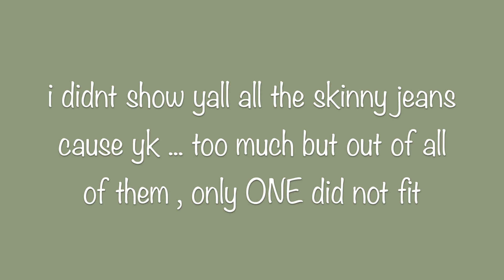Where Have I Been + Fashion Nova Haul *im baaack*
I love doing these types of videos for y'all ! So sorry for the wait , we've been dealing with technical difficulties but glad y'all voted for me to still upload this one ! ✅

Items Mentioned In The Video: (not in order)
Welcome To Springfield Simpsons Sweatshirt - Black
Simpsons Haggard Bart Short Sleeve Tee - Black
Chicago State Of Mind Short Sleeve Tee - Black
Tainted Love Velvet Mini Dress - Black
Soothe Off Shoulder Jumpsuit - Black
Tied To Your Lies Crop Top - Stone
Curve Your Ways Skinny Jeans - Medium Blue Wash
Kelsey Cowl Neck Mini Dress - Red
Glow Up Sequin Mini Dress - Mocha
Cassie Satin Mini Dress - Brown
First Pick High Rise Jeans - Medium Blue Wash
Must V True Sweater Crop Top - White
Grind Time Beyond Long Sleeve Bodysuit - White
Laid Back Tee - White
Curves And Chill Stacked Pant - Heather Grey
Stacked Honey High Rise Pant - Black
Curves And Chill Colorblock Stacked Pant - Black/Grey
Get It Together Destroyed Boyfriend Jeans - Medium Blue Wash
I Got It From My Mama Jeans - Medium
Classic Beauty Skinny Jeans - Medium Blue Wash
Dare Devil High Rise Skinny Jeans - Medium Blue Wash
Our Favorite High Rise Skinny Jeans - Medium Blue Wash
Emma Super Stretch High Rise Skinny Jean - Medium Wash
Kiana Distressed Flare Jeans - Light Blue Wash
Don't Break My Heart Flare Jeans - Medium Blue Wash

Tops + Dresses : Size M
Bottoms + Jeans : S/M and 5/7